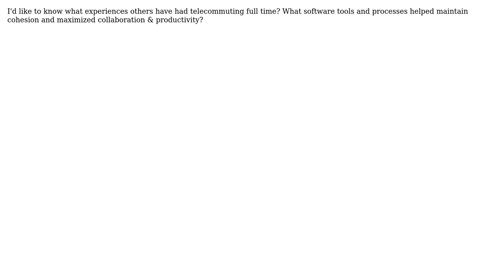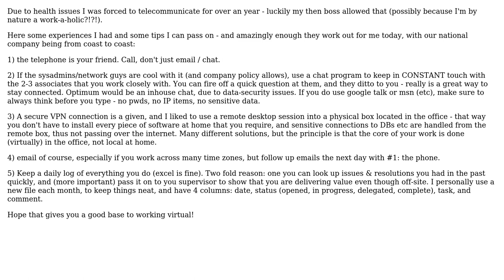Software Engineering: How to effectively telecommute when working for a small firm?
With thanks & praise to God, and with thanks to the many people who have made this project possible! | Content (except music & images) licensed under CC BY-SA | Music | Images & others | With thanks to user Martin S. Stoller user Firoso and the Stack Exchange Network Trademarks are property of their respective owners. You are responsible for your own actions.